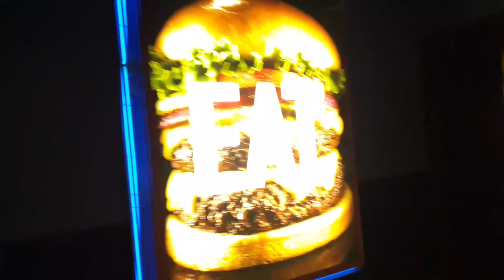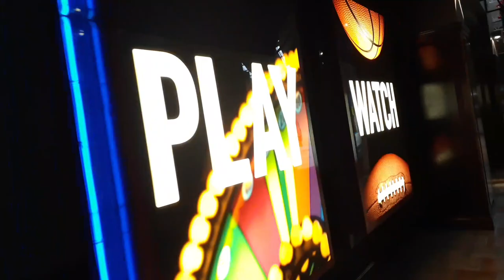WINTER SEASON / UMUULAN/ PHILADELPHIA MILLS MALL OUTSIDE /FILIPINA/AMERICAN LIFE IN THE USA/TERESA G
WINTER SEASON/ UMUULAN / PHILADELPHIA MILLS MALL PENNSYLVANIA USA/FILIPINA/AMERICAN LIFE IN THE USA/TERESA G.TV// FILIPINA IN AMERICA